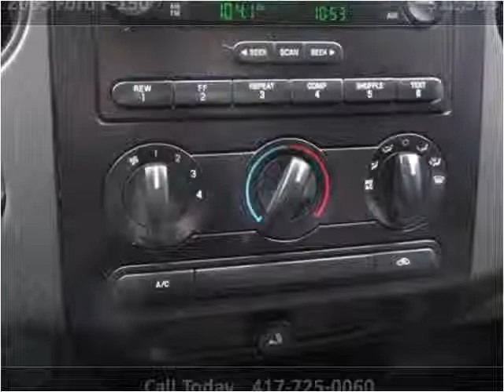2005 Ford F-150 Used Cars Nixa MO